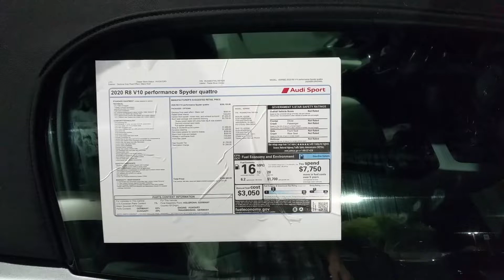2020 Audi R8 V10 Performance Spyder Quattro 602 hp 0-60 in 3.3 Sec Daytona Gray Pearl Carbon Pkg 20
I filmed this brand new 2020 Audi R8 convertible while in Las Vegas on vacation in August of 2020.